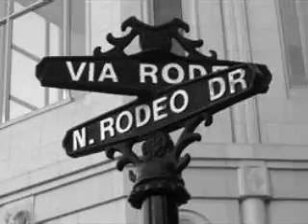2010 US TRIP - Beverly Hills with Allan V.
* Rainy afternoon in Rodeo Drive, Beverly Hills. L A, California.